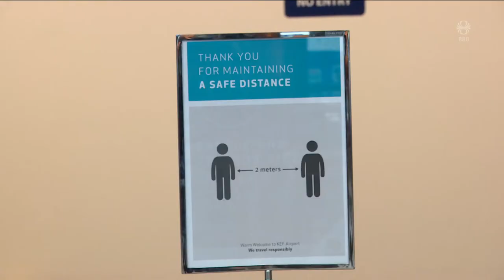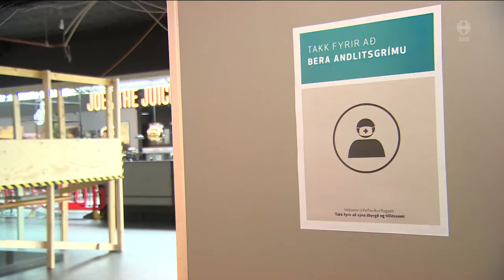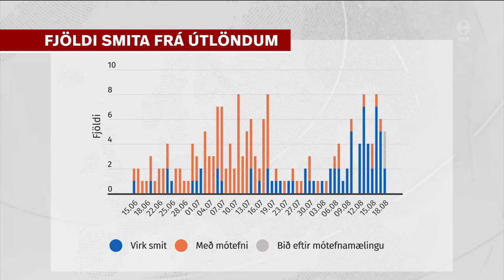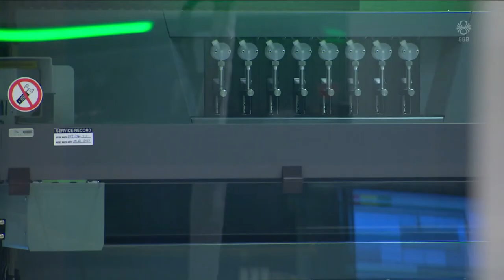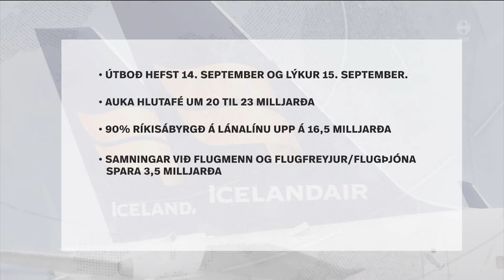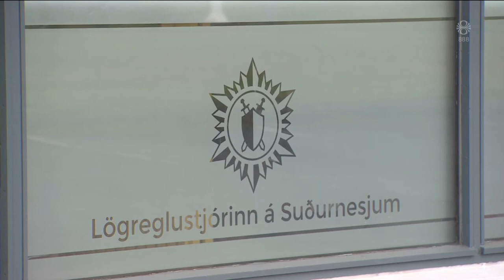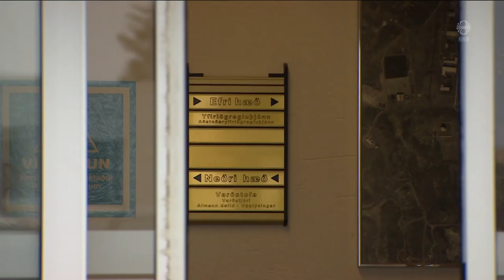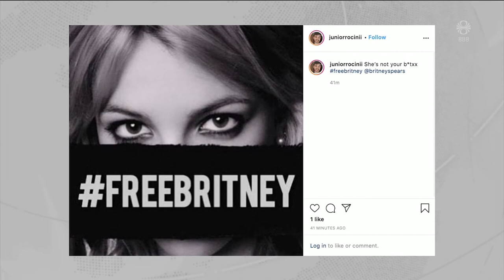Fréttir - 19. ágú 2020